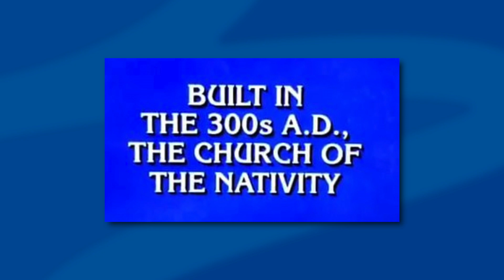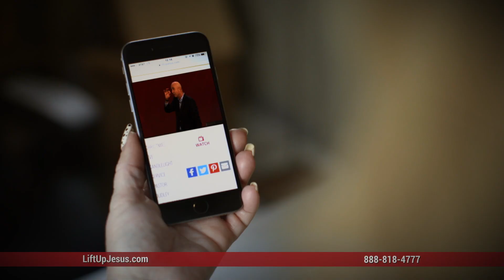The Promised Land - Part 1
The land that God promised Abraham was a place of salvation and victory. It meant freedom, fullness, and fulfillment for Abraham and his descendants. Pastor Dudley Rutherford shares three important lessons from Joshua 1:1-8, when the baton of leadership was passed from Moses to Joshua to lead the Israelites to the Promised Land. We learn that God’s Word should be in our mouth, on our mind, and followed always.

Chapters:
0:00 Recap
0:22 Intro
0:48 Summary
2:06 Message
4:08 Promised to Abraham
5:21 Originally Called Canaan
6:54 The Promised Land
10:21 Milk and Honey
11:49 Symbolic of Salvation
12:33 Place of Victory
13:26 It Meant Freedom
14:18 It Meant Fulfillment
26:00 Lift Up Jesus